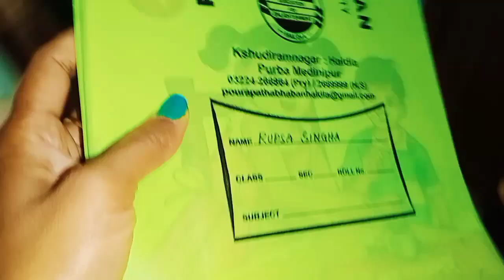Valentine's day তে বর কি gift দিলো ?? সরস্বতী পুজো কেমন কাটলো??